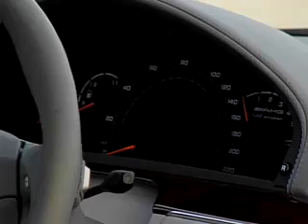Mercedes-Benz S65 AMG promo video